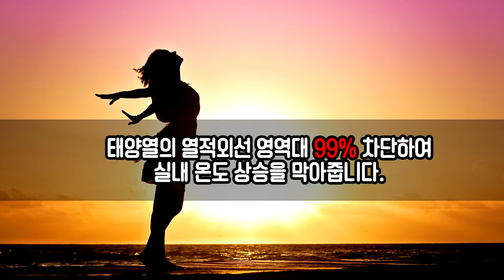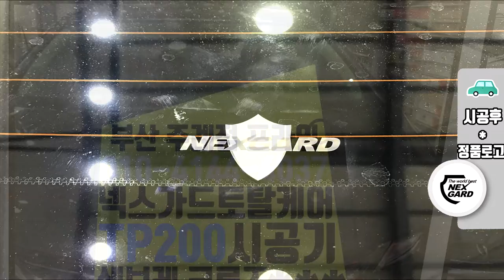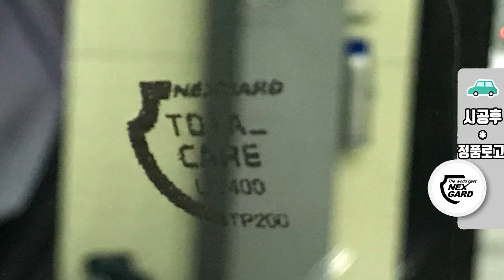넥스가드썬팅# TP200 쉐보레쿠루즈 시공 [썬팅브랜드][루마][3m][레이노][솔라가드][브이쿨][스미스클럽][보배드림][sk엔카][건물썬팅][수입차썬팅][창원썬팅][부산썬팅]